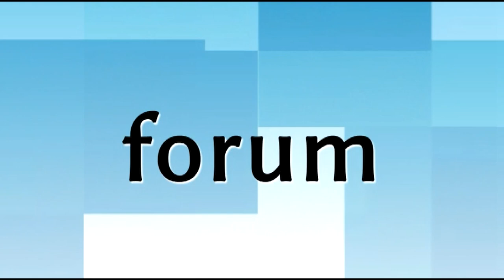Stare Chojny: Śmierć pod gruzami